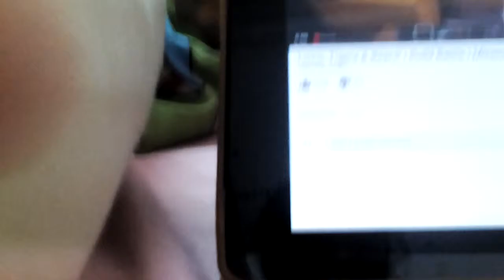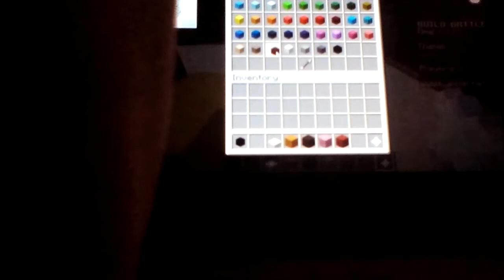Fan vioed part 2